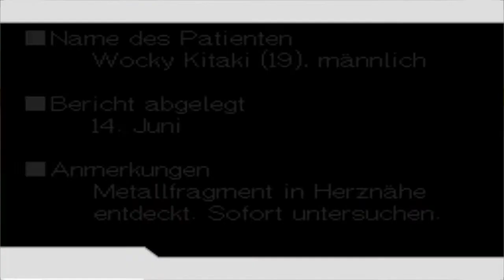Let's Play Apollo Justice Ace Attorney #17 - Schnöseliger Zeuge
Aufklappen für weitere Infos zur Folge und zu mir! :)

► PARTBESCHREIBUNG: Teil 17 von Let's Play Apollo Justice Ace Attorney. Und los geht die Gerichtsverhandlung endlich. Bei dem Verhör Nummer 1 mit Wocky Kitaki hatten wir leider eher schlechte Karten, deshalb widmen wir uns nun dem schnöseligen Studenten Stickler, ein skurriler Geselle.

Derzeitige Episode:
Der Wandel mit der Ecke